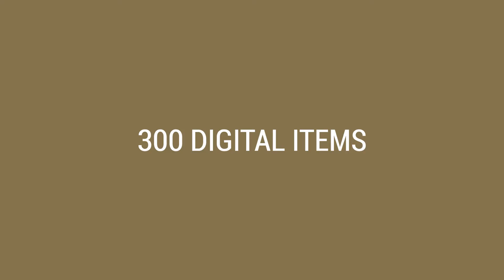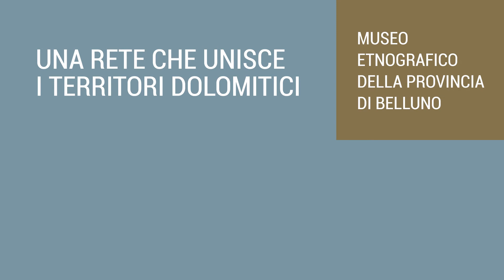DOLOMITESMUSEUM – OFFICINA DI STORIE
DolomitesMuseum – Officina di storie è il nuovo spazio digitale dei Musei delle Dolomiti accessibile, a partire dal 23 luglio 2020, sulla piattaforma DOLOM.IT. Uno spazio in continua evoluzione, dove condividere racconti, tradizioni, esperienze relative al patrimonio Dolomiti UNESCO. Non è una mostra da visitare, ma un’officina nella quale si lavora insieme per produrre qualcosa di unico e meraviglioso.
Al suo interno troverete più di 700 risorse digitali che compongono gallerie multimediali, mappe interattive, blog e memory game per mettere alla prova la vostra conoscenza. Le sue sette sezioni vi porteranno alla scoperta dei riti montani, delle forme di vita in pendenza, delle rocce e dei fossili dolomitici. E ancora: i passi come punti di contatto tra culture diverse, l’origine degli sport in montagna, i tempi che caratterizzano la nostra esperienza in alta quota.
Il cuore di questo spazio sono le storie e le persone che le hanno condivise. 50 operatori provenienti da 30 istituzioni di tutto l’arco dolomitico hanno aperto le porte virtuali dei musei proprio quando quelle fisiche erano chiuse, per donarci un racconto corale che continuerà ad accompagnarvi nei prossimi mesi. E al quale potrete contribuire anche voi: tante sono le storie che ancora aspettano di essere raccontate.
DolomitesMuseum – Officina di storie è promosso nell’ambito del progetto ‘Musei delle Dolomiti’ della Fondazione Dolomiti UNESCO.